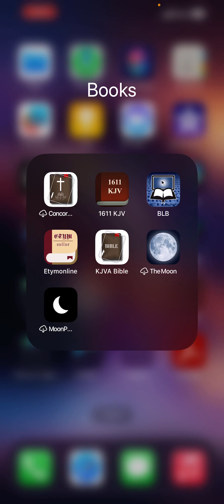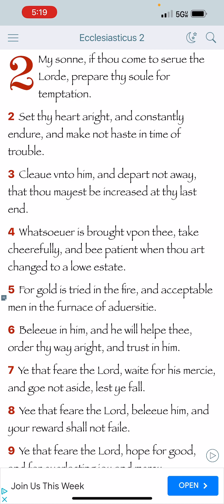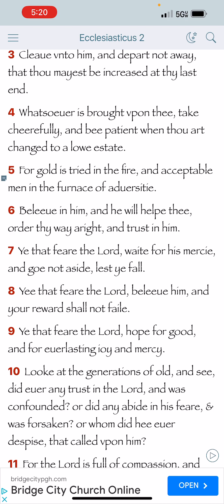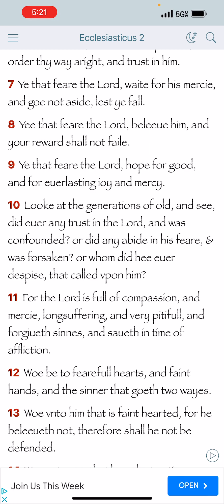Fight the good fight of faith